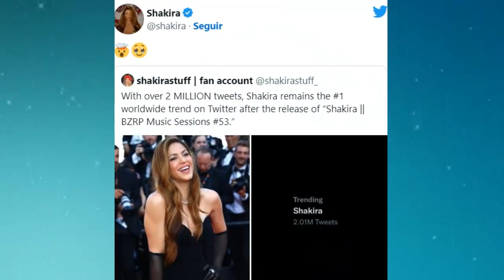SHAKIRA EXPLOTA Y TIENE CURIOSA REACCIÓN TRAS EL ESTRENO MUNDIAL CONTRA PIQUE 🤯🤯🤯